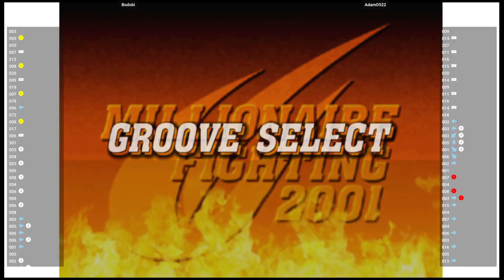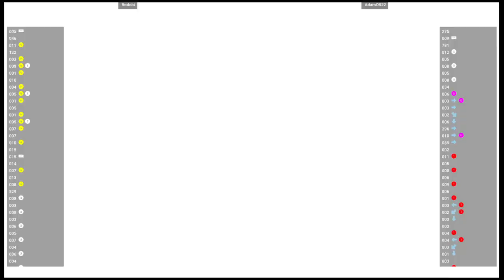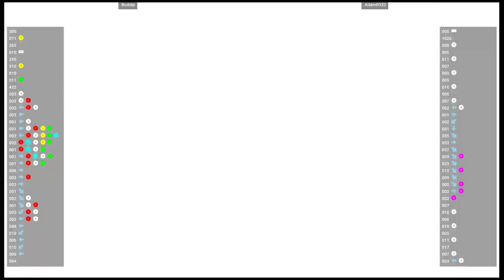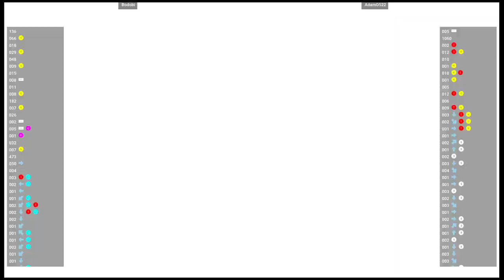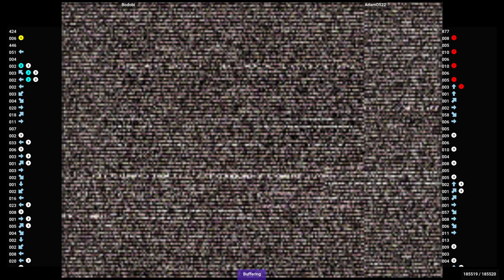CVS2 🕹 Bodobi VS AdamO522 | Fightcade